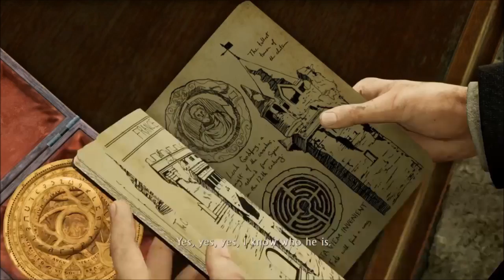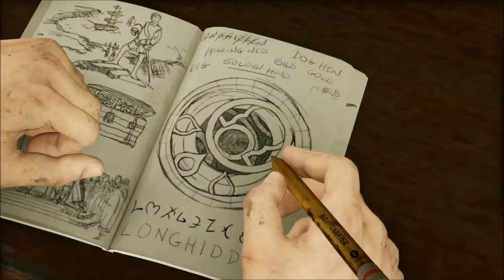Uncharted 3: episode 5 - Bugs v Insects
What's what? Our argument continues from last time.